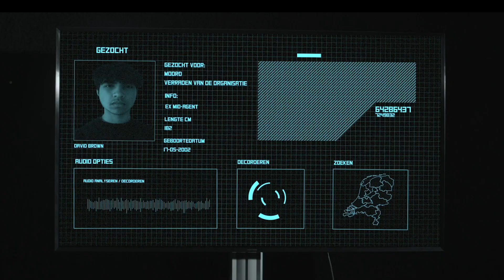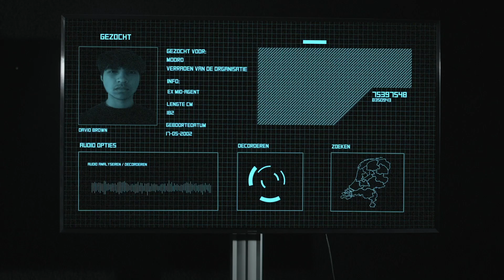The Search || A Last One Side Story [ENG-Sub]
Credits:
Director: Jason Morz
D.O.P: Jelmer van Son
Camera: Ties van der Snee
Sound: Pepijn Ratering &
Actors:
John - Jordy Kasse
MID-Agent - Ties van der Snee
David - Niek Taribuka
Jayden - Jason Morz

Volg mij op mijn Social Media, en blijf op de hoogte!